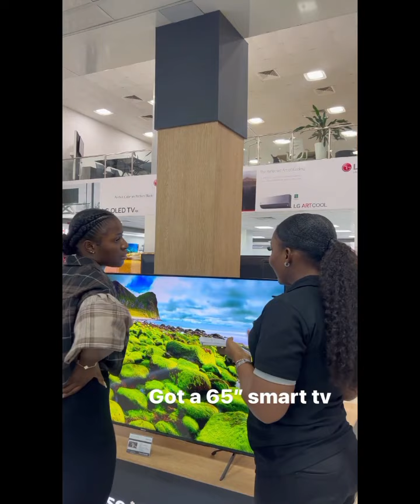Hilda Baci set to rewards her students with expensive kitchen wares.